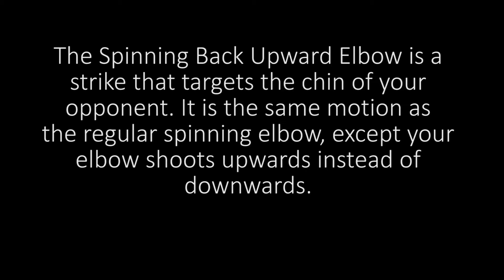Spinning Back Upward Elbow Strike - Muay Thai Elbow Technique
Learn how to perform a spinning back upward elbow technique. This is a rare elbow strike that is not used by many Muay Thai fighters.

The advantage of using such a rare technique is that your opponent will not be used to seeing it. Sometimes the element of surprise is good enough to land a strike that wouldn't normally land.

This elbow will put you in a bad position if you miss the strike, which is one of the reasons why it is not a commonly used elbow technique.

The key to the spinning back elbow is to try and time your opponent coming forward. If you throw this strike at the right time it can have a devastating effect on your opponent.